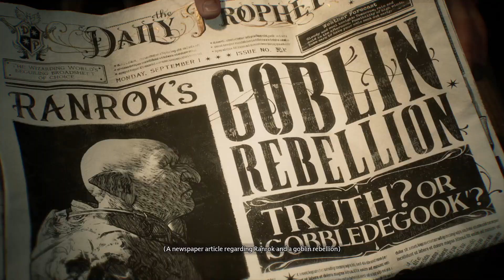Hogwarts Legacy Gameplay Part 1 - Ancient Magic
Hogwarts Legacy is set in the 1890s and follows a student starting at Hogwarts in the fifth year. As the player is starting at the school later than other students, a wizard's field guide is given by the Ministry of Magic. Completing sections of this guide through exploration provides additional information and experience points. The player character, who holds the key to an "ancient secret that threatens to tear the wizarding world apart", is capable of manipulating a mysterious ancient magic, and will need to help uncover why this forgotten magic has suddenly made a resurgence and the ones that are simultaneously trying to harness it.